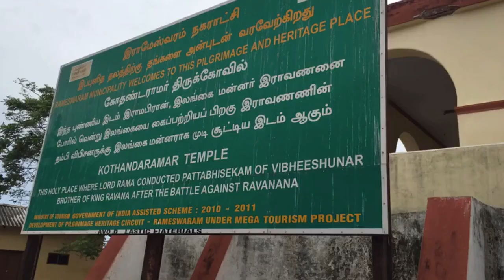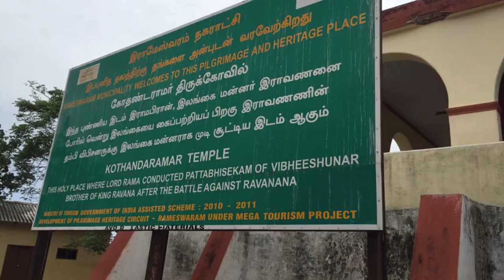Dhanushkodi-Last land of India#UrbanladyAtWork தனுஷ்கோடி சுற்றுலா-MyTravel Vlog#tourism